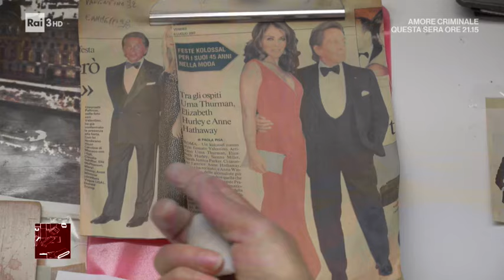Sartoria: l'importanza di tramandare un mestiere - Il posto giusto 19/01/2020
Le attività artigianali nel nostro Paese costituiscono delle eccellenze uniche al mondo. Per trasferire queste competenze alle nuove generazioni, perché non si perdano dei saperi fondamentali, necessari alla nostra economia è importante la formazione, che non avviene solo tramite le scuole, ma anche direttamente da artigiano ad apprendista. Siamo andati in una prestigiosa sartoria italiana per seguire il passaggio di testimone di un grande maestro che sta formando due giovani stagisti.